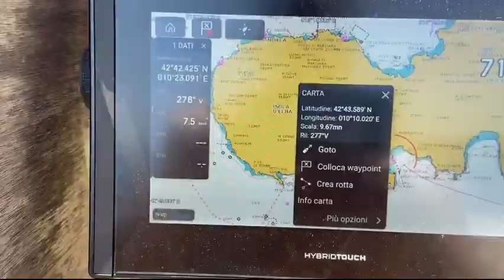Elba Adventure 2023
Una vacanza in barca a vela all'Isola d'Elba può essere un'esperienza indimenticabile. L'Isola d'Elba, situata nel Mar Tirreno al largo delle coste della Toscana, offre paesaggi mozzafiato, acque cristalline e una ricca storia da esplorare.

Immagina di salire a bordo di una graziosa imbarcazione a vela e di solcare le onde del mare, mentre ti avventuri lungo la costa dell'isola. Potrai scoprire baie nascoste, calette appartate e spiagge isolate, dove potrai fare tuffi rigeneranti e rilassarti al sole.

Durante il tuo viaggio in barca a vela, avrai l'opportunità di visitare incantevoli località come Porto Azzurro, Marciana Marina e Portoferraio, la principale città dell'isola. Potrai esplorare le strade pittoresche, assaggiare la cucina locale e immergerti nella cultura dell'Isola d'Elba.

Inoltre, potrai praticare attività come lo snorkeling, il kayak o fare escursioni a terra per scoprire le bellezze naturali dell'isola. L'Isola d'Elba è nota anche per i suoi splendidi tramonti, che potrai ammirare dal ponte della tua barca a vela, godendo di un'atmosfera romantica e suggestiva.

Infine, le notti in barca a vela saranno magiche. Potrai dormire al ritmo del mare, cullato dalle onde, sotto un cielo stellato. Questa esperienza unica ti permetterà di allontanarti dal trambusto della vita quotidiana e di connetterti con la natura in modo autentico e rilassante.

In sintesi, una vacanza in barca a vela all'Isola d'Elba ti regalerà momenti di pura bellezza e avventura. Sarà un'occasione per scoprire luoghi incantevoli, vivere in simbiosi con il mare e creare ricordi indimenticabili.